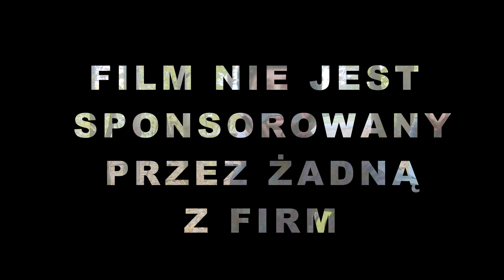Jaki FatBike dla kobiety? JOBOBIKE Eddy vs ICONE.E E-ROAD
Siemanko Elektryczne Świry

W tym odcinku sprawdzamy który FatBike będzie lepszy dla kobiety.
Koniecznie oglądaj do końca. Będzie cała seria o tych FatBike.

Miłego oglądania :)

Muzyka :
Wykorzystana z portalu :